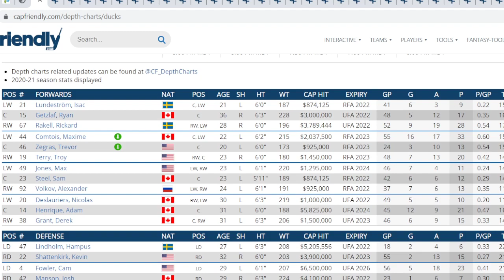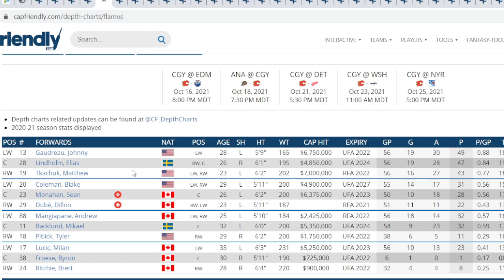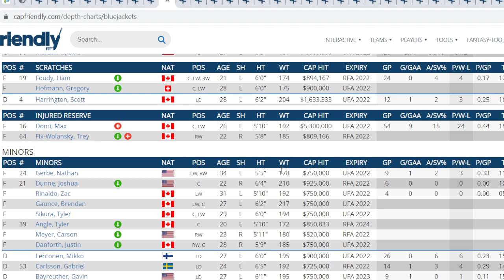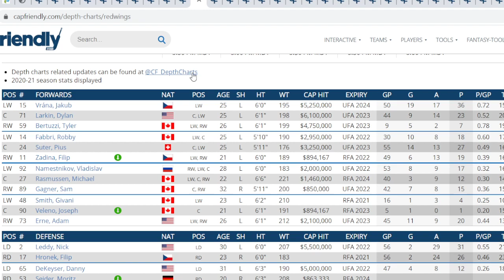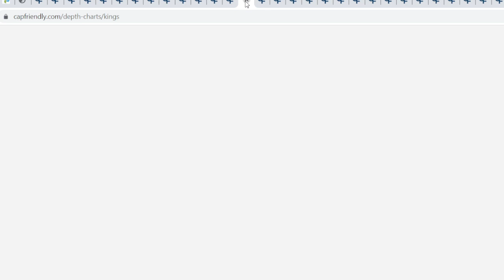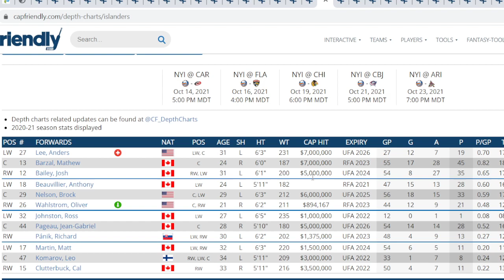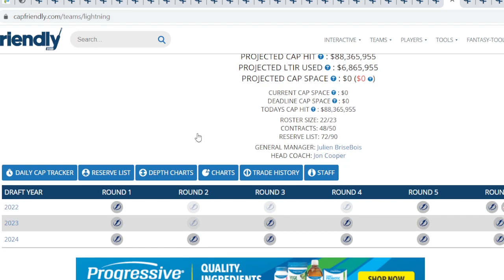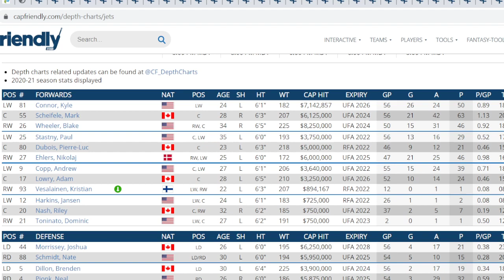NHL FORWARD GRADES FOR ALL 32 TEAMS FROLIC . Graded During My Live Stream Which You Can Join.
During my live stream, in which you can contribute by hitting the subscribe and bell notification, my followers and I grade every teams forwards and I then do a video about it which is what this is .